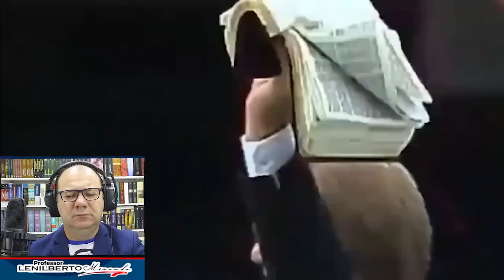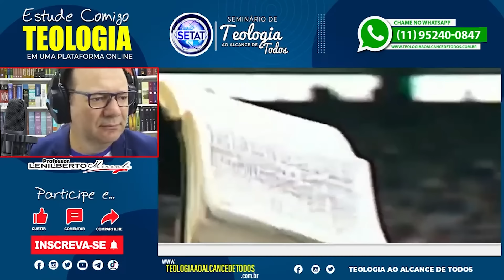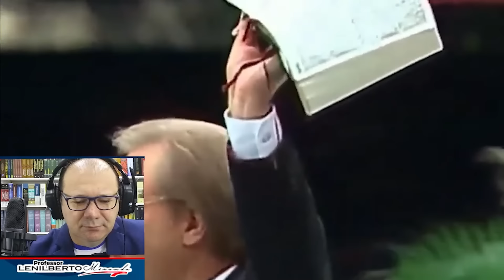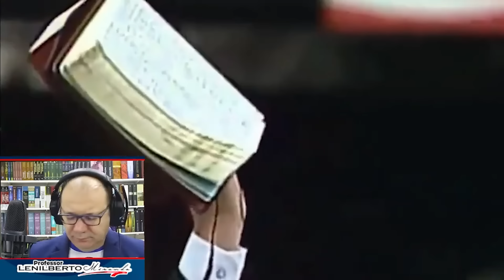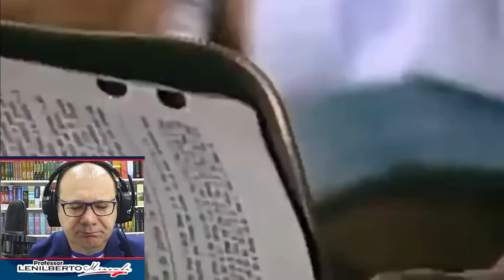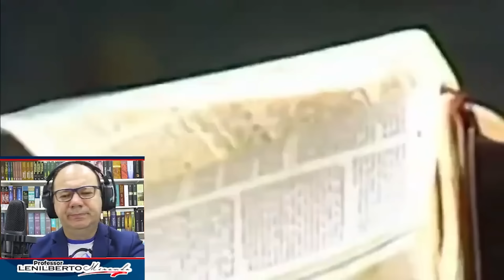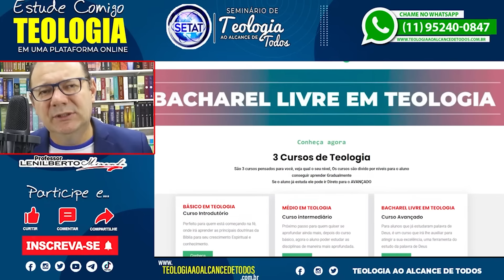Pastor Jimmy Swaggart Pregação 2024 - Os Últimos Dias (BRASIL) Profecia se cumprindo - Mensagem